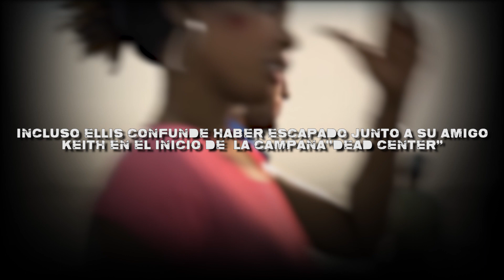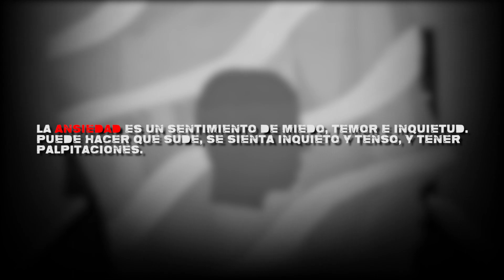ELLIS SUFRE DE ESQUIZOFRENIA L4D2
Sera que Ellis realmente sufre de esquizofrenia?

Nos vemos :3